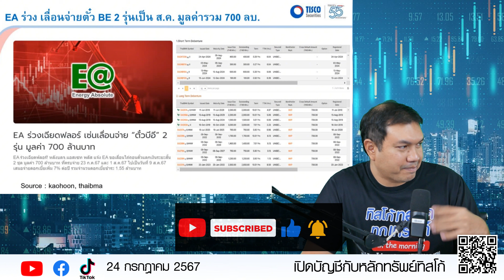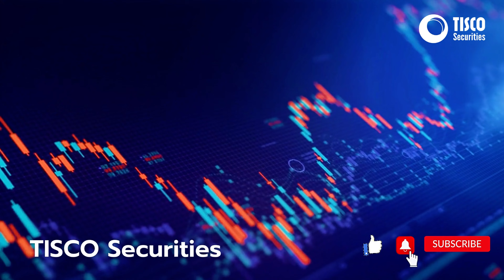EA ดิ่งเหว! เจาะลึกเบื้องหลังการเลื่อนจ่ายตั๋ว BE2 มูลค่า 700 ล้านบาท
ความรู้สำหรับการเลื่อนจ่ายตั๋วหุ้น BE2 มูลค่า 700 ล้านบาท และข่าวล่าสุดในตลาดหุ้นไทย